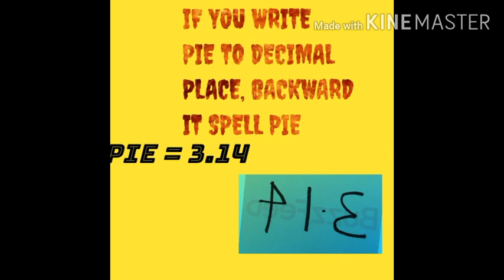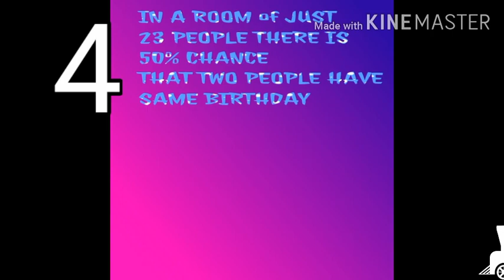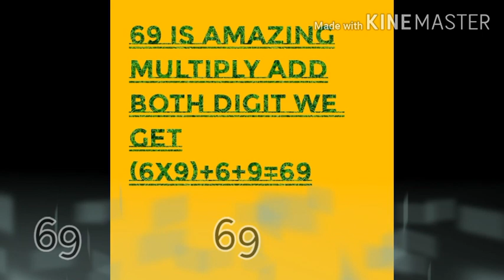TOP 10 FUN FACTS ABOUT MATHEMATICS